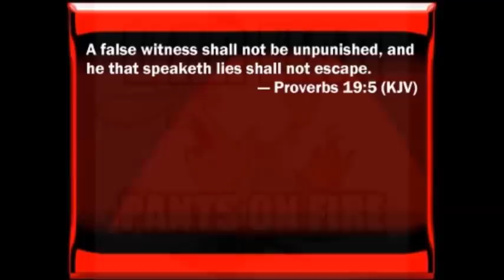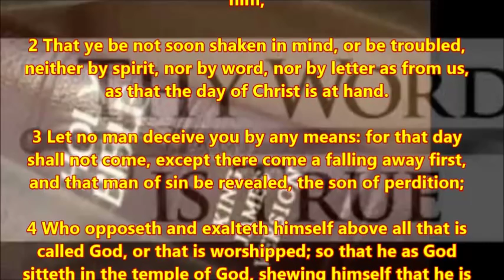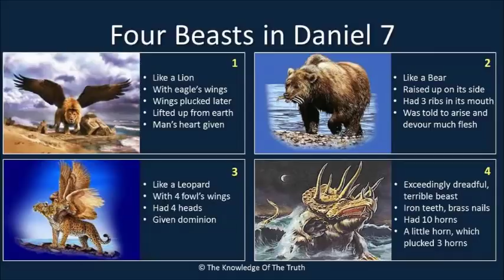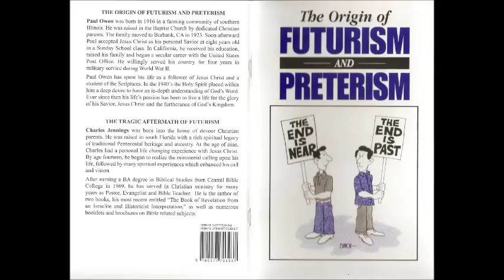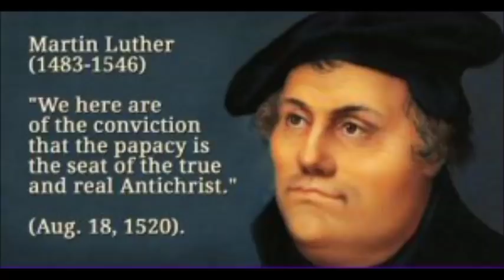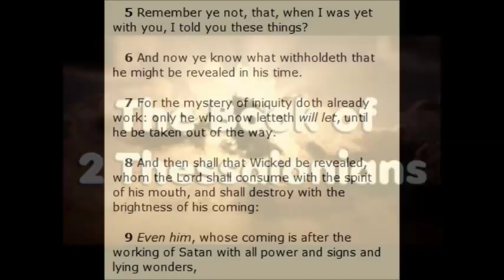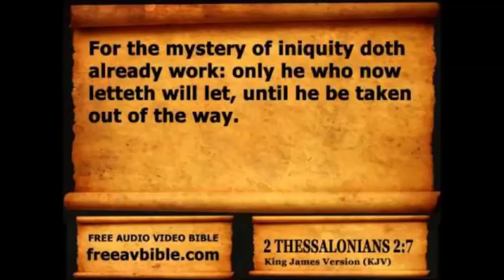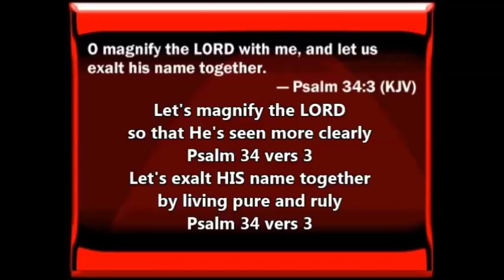The importance of correctly understanding 2 Thessalonians 2 (1 of 2)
Tom Friess from Inquisition Update and Jörg from Hour of the Truth meet for a study of bible prophecy (part 1 of 2)